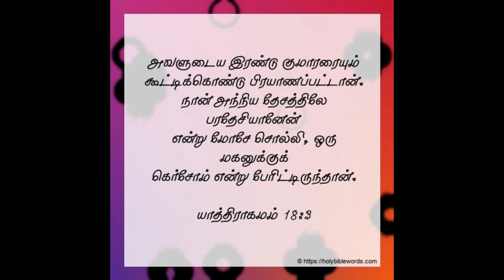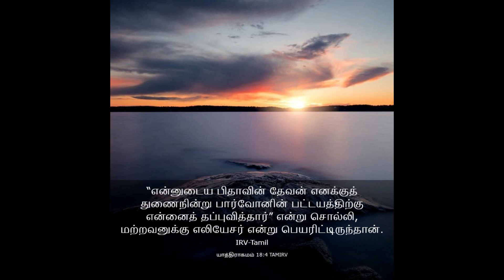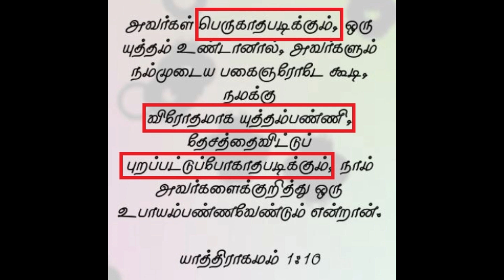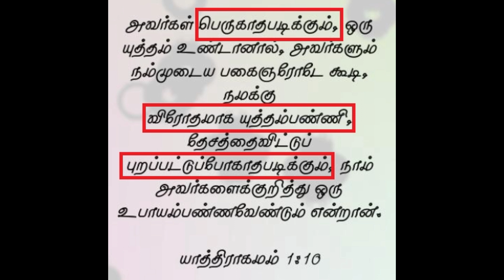பார்வோனின் பட்டயம் | Bro.Sathesh | Abudhabi | Maranatha Christian Channel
பார்வோனின் பட்டயம் | Bro.Sathesh | 2012 Abudhabi | Maranatha Christian Channel

Welcome to Maranatha Christian Channel, where faith meets inspiration! Join us on a journey of spiritual growth, as we explore the depths of Christianity and its message of hope, love, and peace. Our channel is dedicated to sharing uplifting and thought-provoking content, including Bible teachings, inspiring stories, and insightful discussions. Whether you're a lifelong believer or simply curious about the Christian faith, our goal is to create a warm and inclusive community where we can all grow together.

You can also reach us through phone and WhatsApp at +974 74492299. We're here to support you on your spiritual journey.